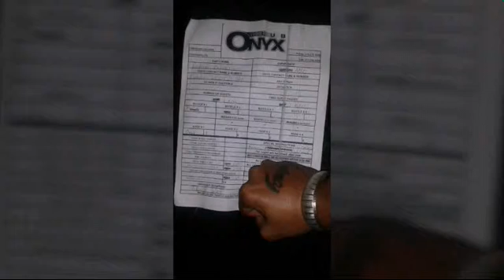Club onyx new video Philly nightclub